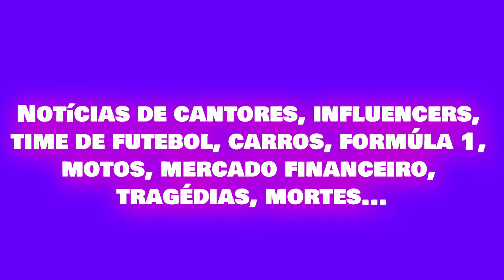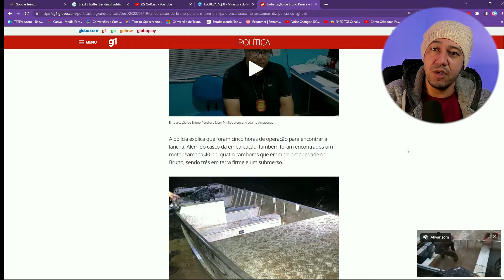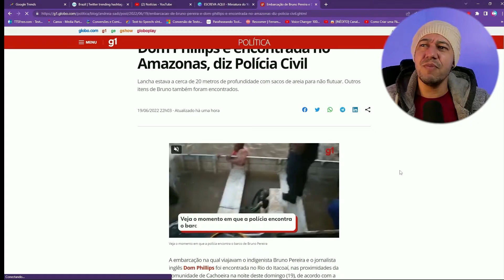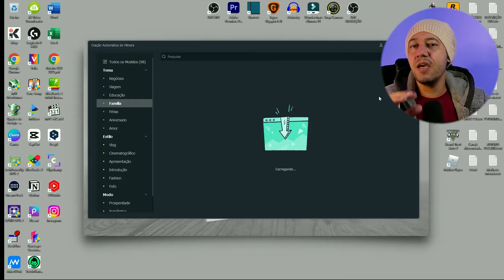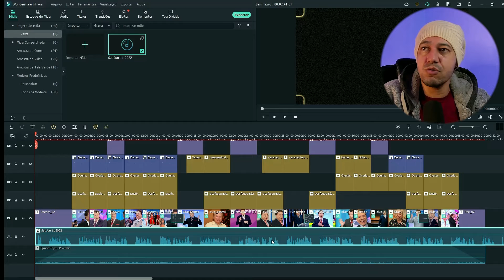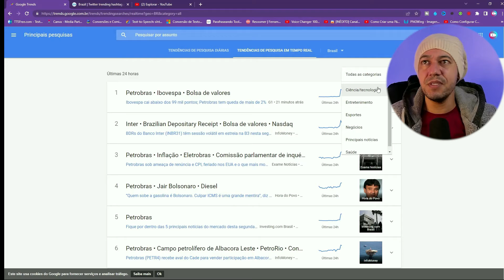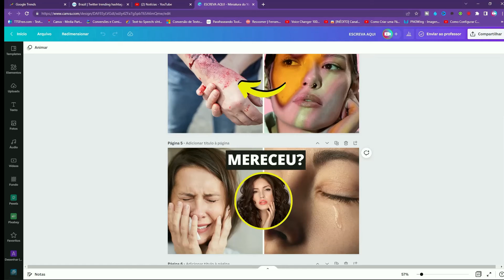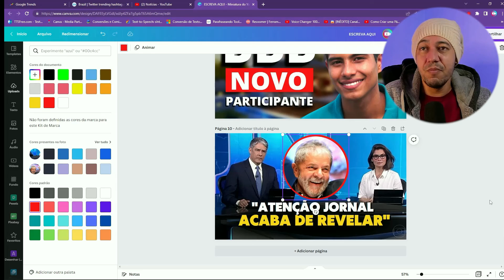Como Criar Canal Dark de Notícias Monetizado em 2022 l Filmora 11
🚨 Entre para a lista agora! 💲Mentoria com especialistas de elite em CANAIS DARK que faturam até 200 mil por mês 🎁Não perca dinheiro, receba com taxa de apenas 1% do Youtube
Nesse vídeo você aprender como criar um canal dark de notícias no Youtube muito viral passo a passo, esse vídeo é um mini curso sobre canal dark de notícias com voz sintética ou sua voz.

Com as informações desse vídeo você será capaz de criar canal dark de notícias virais, canal dark de notícias de futebol, canal dark de notícias de famosos ou qualquer outras ideias de canal dark de notícias que tenha independente dos canais dark que você tenha vale a pena assistir e aprender.

✅ Não Aprovou A MONETIZAÇÃO do meu CANAL DARK l foi a VOZ SINTÉTICA? Voz Sintética Monetiza?

00:00 Passo 01 Canal de Notícias (segredo do nicho)
02:11 Passo 02 -a (segredo para crescer)
06:34 Passo 02 -b (Vídeos com Edição Automática)
11:00 Passo 03 Canal de Notícias Irresistível
13:42 Passo 04 VÁLIDO se assistiu o passo 2 (meu presente)
16:42 NÃO SAIA SEM VER ISSO!

Olá! Eu sou o Isaac Santana, meu canal falar sobre Youtube marketing, dicas para youtubers, monetização, marketing digital e tudo que envolve a criação e desenvolvimento de um canal. Bem vindo ao Marketing para Youtubers!